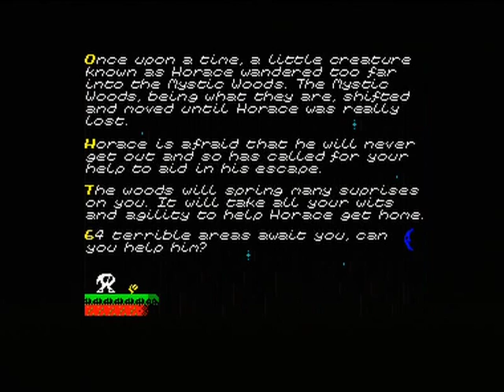HORACE IN THE MYSTIC WOODS (ZX SPECTRUM - GAME + ENDING)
Zeus presents Horace In The Mystic Woods (un-emulated) for the zx spectrum, a true classic from the golden era of spectrum gaming which must not be forgotten alongside the software house and all programmers that were involved in making this game.

Year of release: 1995 Psion-3 series / 2010 ZX Spectrum

The official 4th instalment of the Horace series, originally released on the Psion-3 series back in 1995, 15yrs later finally adapted to the zx spectrum by Bob Smith,...and what a fantastic job he has done.
64 screens await you, every screen you must collect the white star shaped things and head for the exit, certainly not easy, touch any baddie or certain platforms you will die with a horrific scream,..which has also been ported from the Psion-3 version.
Very much in the mould of Manic Miner, this really is an enjoyable 4th game of the Horace series and well worth playing.
After my initial run in this video, I have included the last level (64) with the end sequence for your pleasure (15:46 / 17:04).

Uploader note: The official 4th game for the spectrum in the Horace series was due for release back in the late 80's called "Horace To The Rescue", but the programmer became burdened with ill health and it never was developed.

Hope all you Spectrum fans enjoy this upload.

Keeping the memory of the Spectrum and it's cool games alive!!!